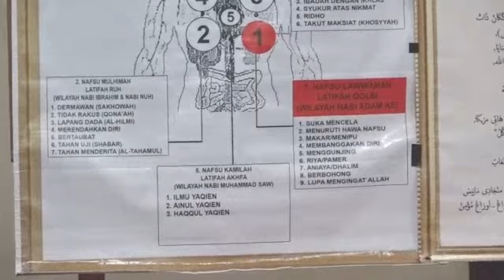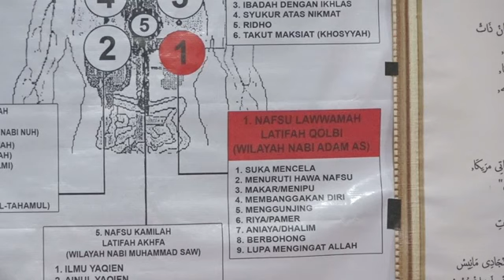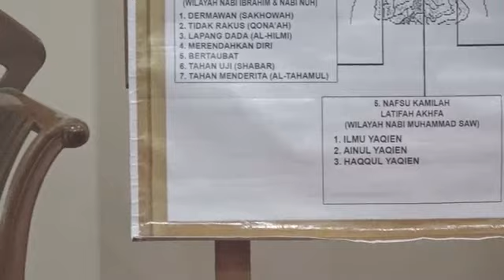S.200523. Tembok Luwung.Adwrna